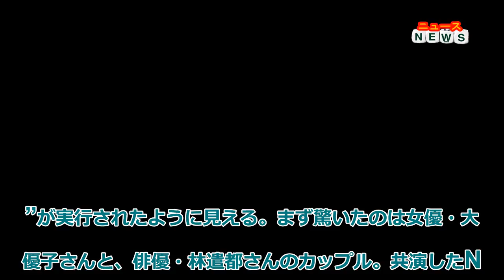最新ニュース 大島優子・林遣都、石橋貴明・鈴木保奈美ほか 五輪中に相次いだ芸能人の結婚・離婚の「計画性」に驚き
大島優子＆林遣都、石橋貴明＆鈴木保奈美、市村正親＆篠原涼子……五輪や新型コロナ関連の話題でニュースが埋め尽くされるなか、芸能界では大物カップルの結婚、そして離婚が相次いで報じられた。ドラマオタクを自称するエッセイストの小林久乃氏が、五輪中に行われた大物芸能人たちの結婚・離婚発表について考察する。
日本人選手によるメダルラッシュが続く、東京オリンピック。開幕までは主催者側で色々な問題も勃発したが、オリンピックに生涯をかけたアスリートたちの競技はやっぱり素晴らしい……！ と盛り上がっていたところ、その裏で芸能人たちが結婚と離婚を発表していることに気づいた。
日本中の関心がオリンピックに向いている2週間。ここで、タイミングをはかったように発表する彼らの計画ぶりを、8日の閉会式を前に振り返ってみたい。
できちゃった婚から計画的結婚へ
かつての芸能人の結婚といえば、強行突破の“できちゃった結婚”が目立った。パブリックイメージが命！ の芸能人は、結婚によってイメージが変わることを（マネジメント側が）恐れている。結婚に反対する事務所、愛を貫きたい2人。ここをクリアするためには、子宝に頼るのが一番だった。そんな時代もあったのだ。
その風潮が少しずつ変わりつつある。特にオリンピック期間中は、芸能人たちによる強行突破ではなく“計画的結婚”が実行されたように見える。まず驚いたのは女優・大島優子さんと、俳優・林遣都さんのカップル。共演したNHK朝ドラ『スカーレット』（2019年）で距離が縮まって、約1年半。ゴールインまで噂もまったくあがらずに愛を育んでいたとは恐れ入った。
2人を見ていると、コロナ禍でよく聞かれる“おこもり愛”というのは、著名人にとっては実に好都合だと思う。交際が始まったら誰でも浮かれるし、2人で特別な時間を過ごしたい。でも顔が知られている立場であれば、そんな行為ははばかられる。耐え切れずに、恋する気持ちをSNSで匂わせてしまえば大炎上してしまうリスクもある。
でも外出がしづらい今なら、「ウチくる？」の誘いもしやすいし、生活を一緒にすれば相手のこともよく分かる。結婚までの最短コースを進むことになるわけだ。
同時期に三代目 J SOUL BROTHERS from EXILE TRIBEの山下健二郎さんと、モデル・朝比奈彩さんも結婚を発表。2カップルともに、オリンピックのメダルラッシュ、激闘に話題はかき消されて「えええ！ 大島？ 林遣都結婚？？ 三代目？？？ おー！！ 金メダル！！！」という国民のテンションが高いなか、結婚の話題はたちまち消えていく。そして独身の頃と変わらないイメージを保てれば、ドラマや映画の配役にも、CMキャスティングにも大きな変化は見られないだろう。